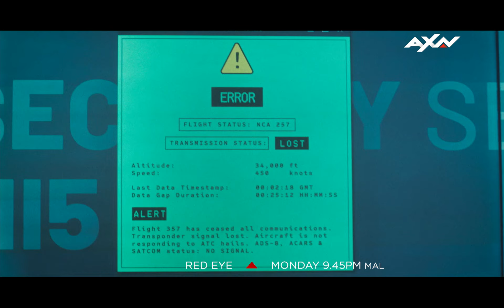AXN Red Eye | Episode 5 Sneak Peek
Finding out you’ve been unknowingly holding onto something dangerous. What will you do? 🔍👀

📺 Red Eye | Mondays at 9.45PM (8.45PM JKT/BKK)